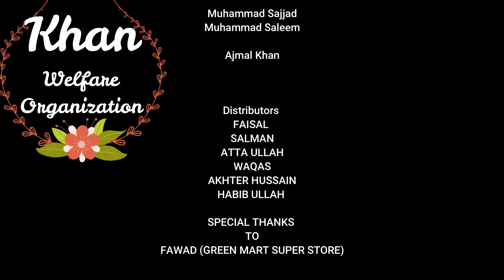Ration distributed among deserving poor people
Habibmetro Bank 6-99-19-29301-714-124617 Easypaisa 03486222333